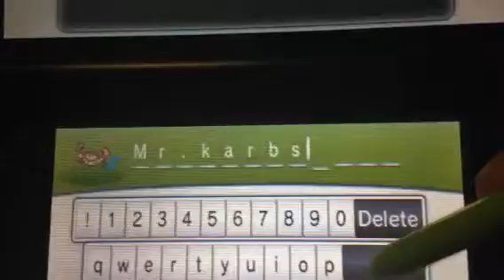Pokémon Y (Live Sparkle) Shiny Krabby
Skype:David BabyButter

Kik:David BabyButter